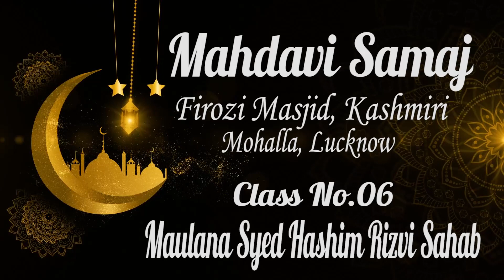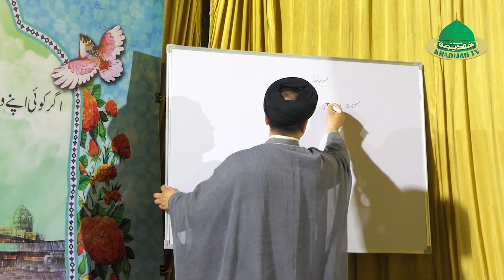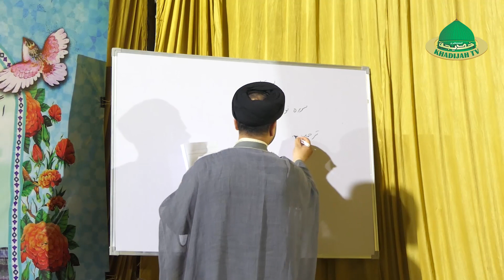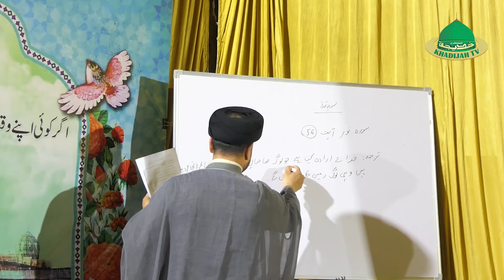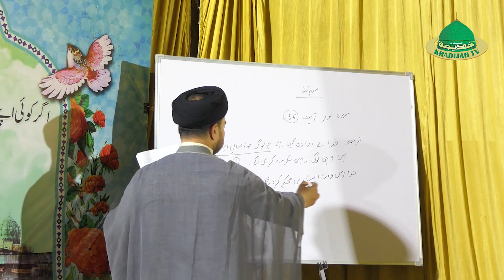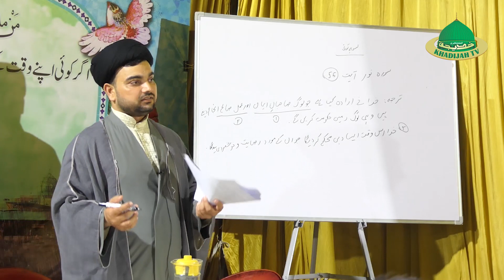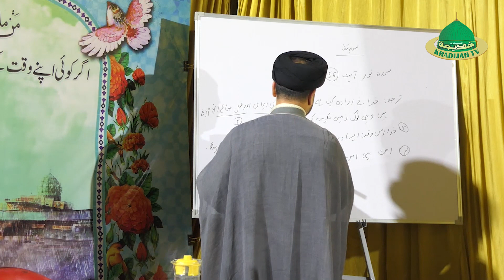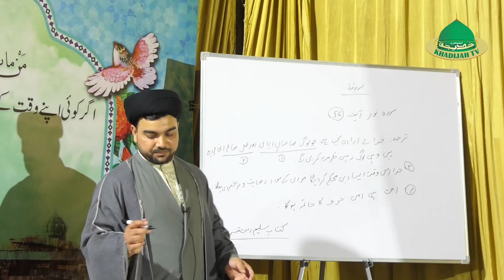Mahdavi Samaj | Ramzan Class #06 | Maulana Syed Hashim Rizvi Sahab | Firozi Masjid, Lucknow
Mahdavi Samaj
Ramzan Class #06
Maulana Syed Hashim Rizvi Sahab Qibla
Firozi Masjid, Near Kashmiri Mohalla, Lucknow

The purpose of establishing this channel is to reach out to people belonging to Urdu culture all over the world especially in India and Pakistan.
The channel is headquartered in Lucknow, India.

اس چینل کے قیام کا مقصد پوری دنیا خصوصا ہندوستان اور پاکستان میں اردو ثقافت سے وابستہ لوگوں تک پہنچنا ہے۔
چینل کا صدر دفتر ہندوستان کے شہر لکھنؤ میں ہے۔

Team Information :-
KHADIJAH TV Production Lucknow
Producer : Maulana Mustafa Ali Khan (Adeeb al Hindi)
Cameraman : Monu Baqar, Farman Husain
Video Editor : Kumail Ali
Managing Director : Maulana Mustafa Ali Khan (Adeeb al Hindi)
General Manager : Ahsan Sultan
Programming Head : Athar Kazmi